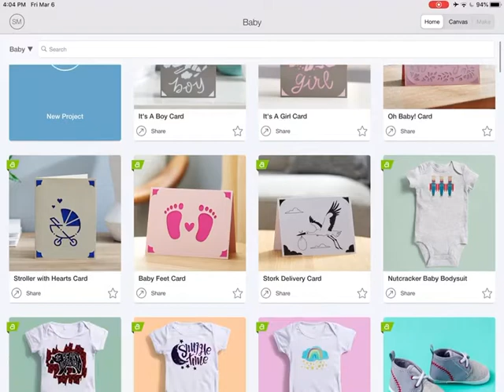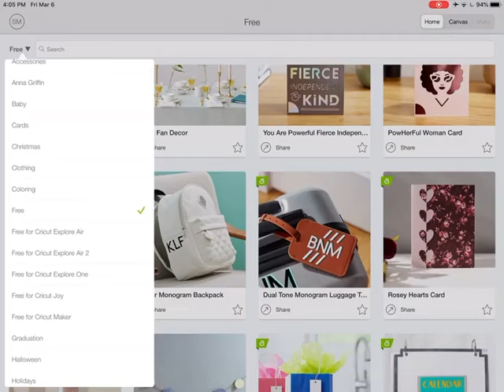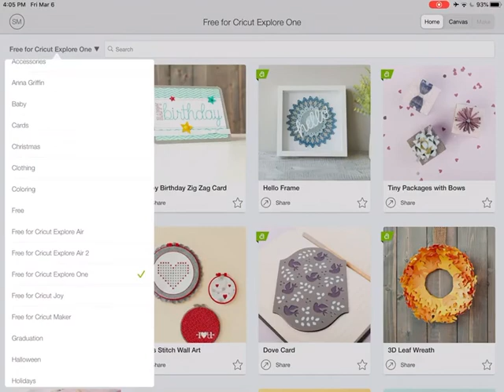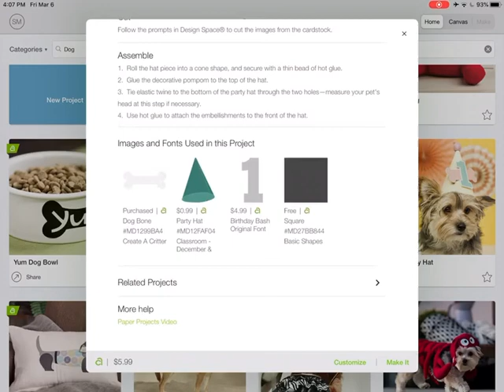Finding Projects on Cricut Design Space with the iPad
Did you know that you can look at pre-designed projects on Cricut Design Space that are ready to make, or that you can use for inspiration.  You can also mark the ones you like as a Favorite so that you can come back to it later.

Download my FREE Teach Me Cricut Design Space for iPad Handbook

or join my Teach Me Cricut Design Space Facebook Group